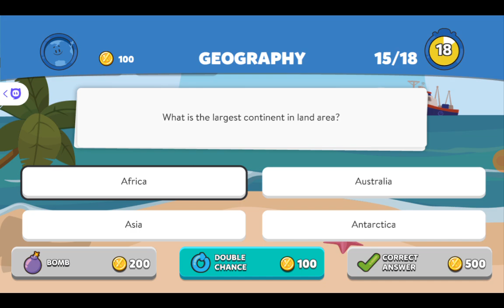Playing Trivia Crack